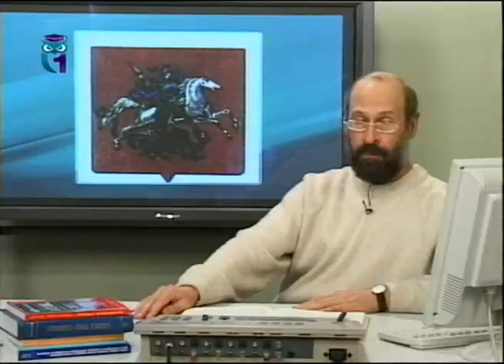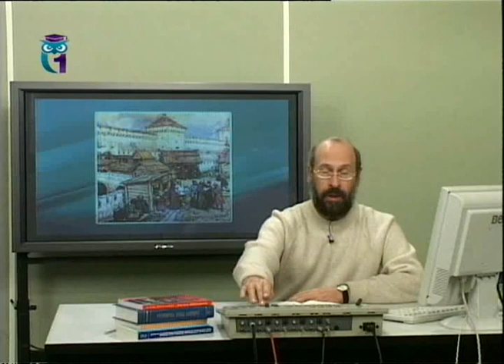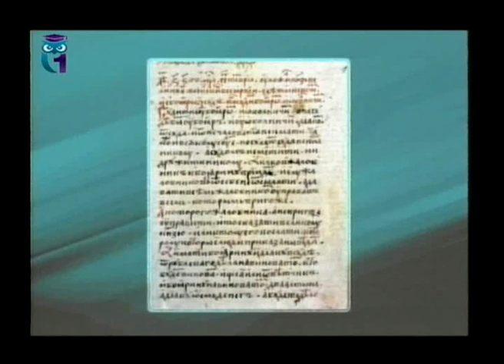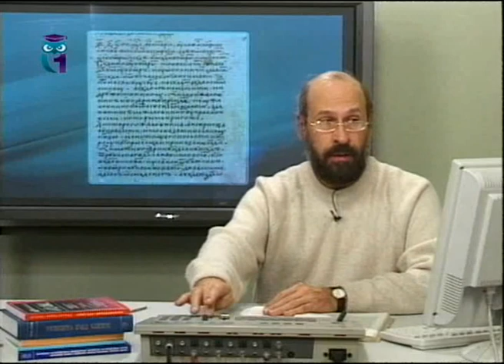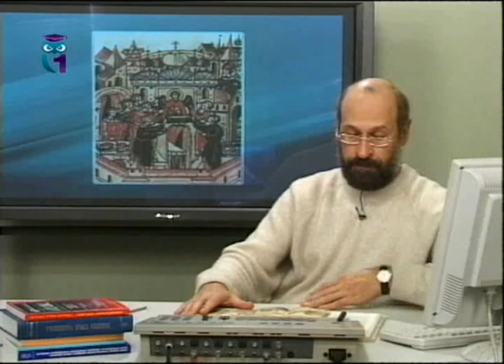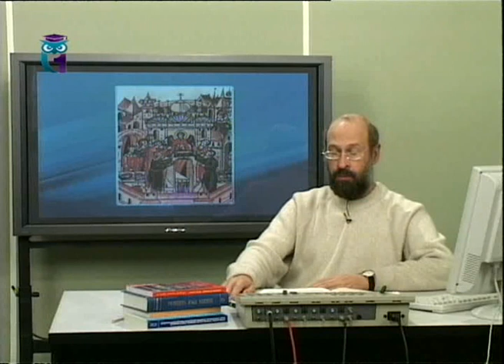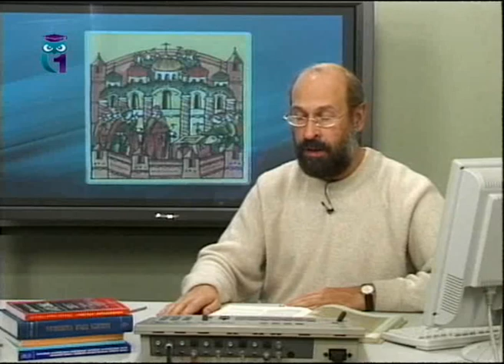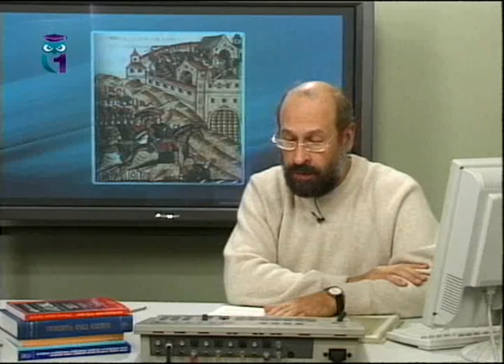Московия. Передача 6. Третий Рим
От вятичей до москвичей. Владимир Базылев. Образование для всех. Первый образовательный канал. Остальные передачи смотрите на